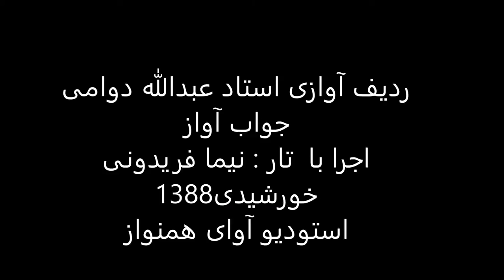ردیف آوازی استاد عبدالله دوامی اجرا با تار نیما فریدونی سال1388 بیات ترک شهابی